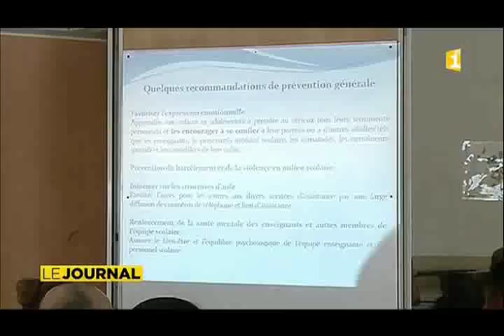Les professeurs font leur rentrée : La Mennais